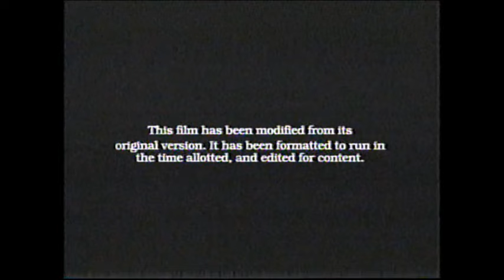The Scorpion King (2002) End Credits (USA 2009)